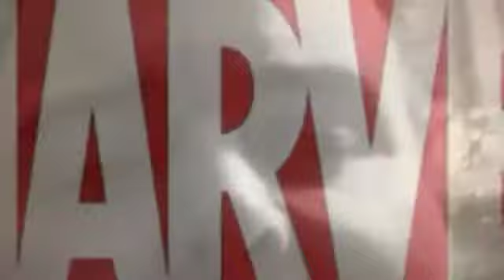Once Upon a Deadpool TV Commercial REACTION | VLogmas Day Three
Thank you as always for watching please feel free to check out the other channels...

Hey folks, don't forget to CRUSH that LIKE BUTTON!!! 👍